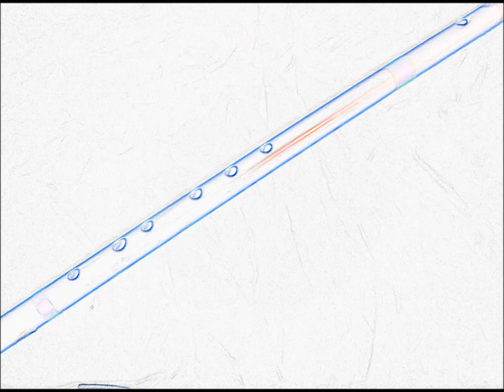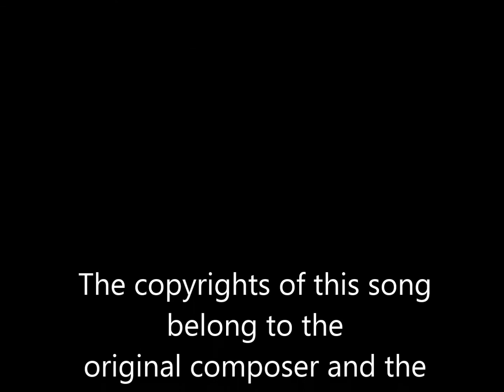Vannam Konda Vennilavae .... Bansuri Blues series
Bansuri Blues series by Karthik R an instrumental cover version of the evergreen classic Vannan Konda Vennilavae from the film Sigaram, music composed and sung by India's singing legend with a platinum voice Padmabhushan Shri S.P. Balasubramaniam and lyrics by Kavignar Vairamuthu.